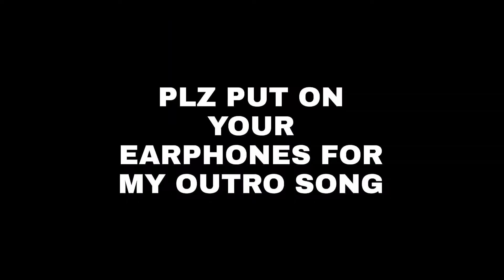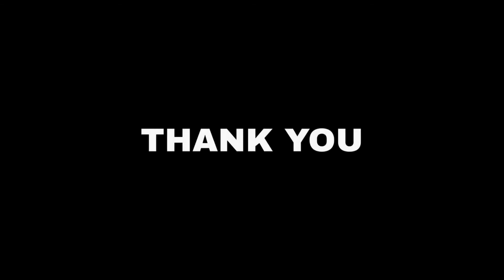FOREVER | VAP GAMING | DUMKA JHARKHAND | FT. IPHONE 11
earphone - jbl
wifi - no
claw - four fingure

iphone 11
iphone 12
iphone xr
iphone se 2020
iqoo3
iqoo3 problems
pubg mobile montage
pubg montage
montage
vap gaming
dumka
rampurhat
OnePlus 8t
OnePlus Nord
OnePlus 8
OnePlus 7
OnePlus 7t
vivo v17
vivo v17 pro
indian pubg player
indian Gamer
reflex